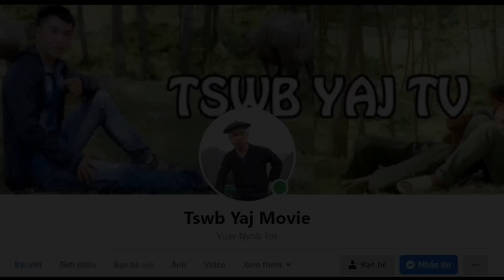xov xwm Tswb Yaj Ntog Tsheb Piam Tag Dim Qhov Tuag Rov Los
xov xwm Tswb Yaj Ntog Tsheb Piam Tag Dim Qhov Tuag Ib